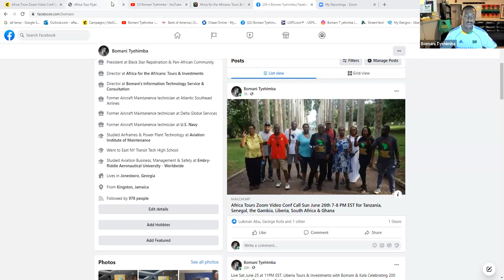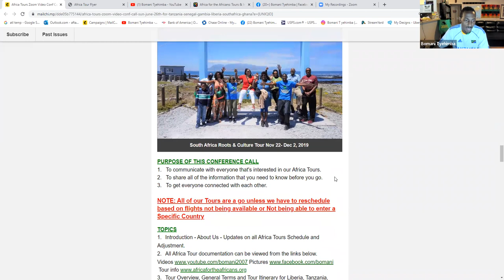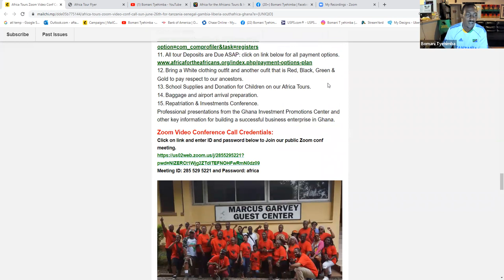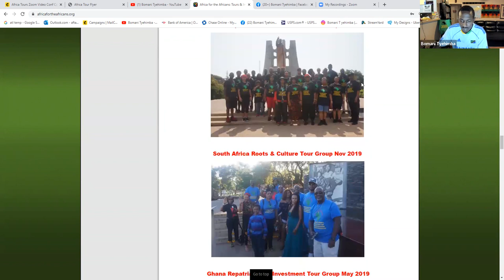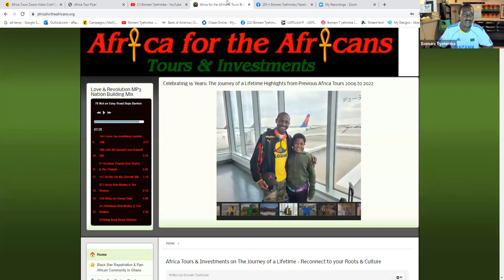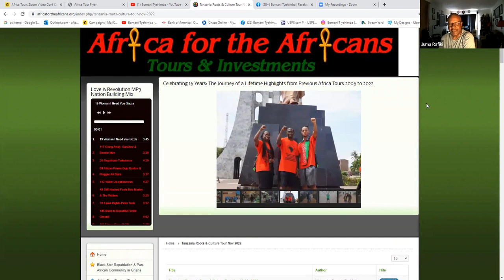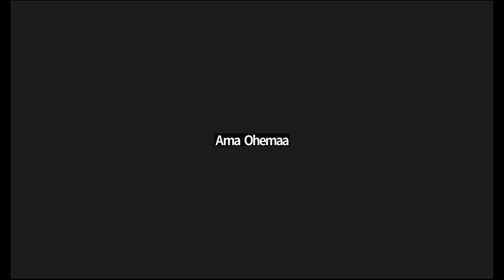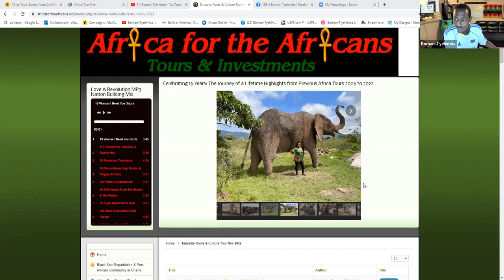Africa Tour Conf Call for Journeys to Liberia, Senegal, Gambia, South Africa, Tanzania & Ghana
Zoom Video Conf Call June 26, 2022 for an incredible 6 Africa Country Tours to Liberia, Senegal, Gambia, South Africa, Tanzania & Ghana. Join our next Journey of a Lifetime to Tanzania Nov 17 – 28, 2022; Ghana Dec 24, 2022 to Jan 5, 2023; Senegal & The Gambia March 31- April 10, 2023; Ghana May 24-June 5, 2023; Liberia July 20-30, 2023; Tanzania Nov 16-27, 2023 and South Africa Dec 24, 2023 – Jan 4, 2024. Visit our website for details on future Africa Tours & Investments Subscribe to our YouTube channel and get all of the video highlights View our photo galleries on FB Twitter IG Email me at or Bomani Technology: Service-Support-Consultation.